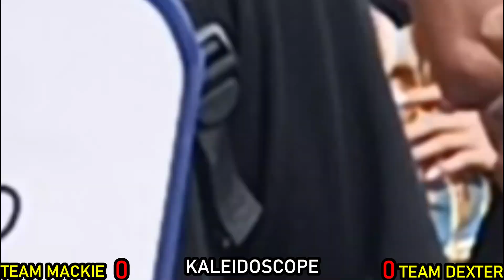Spelling part 11 nakakalito ang last word haha